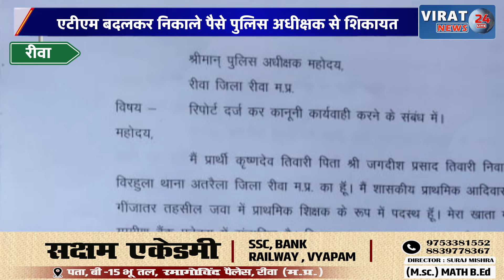रीवा:शिक्षक के साथ बैंक का कैशियर किया धोखाधड़ी एटीएम बदलकर निकाले पैसे